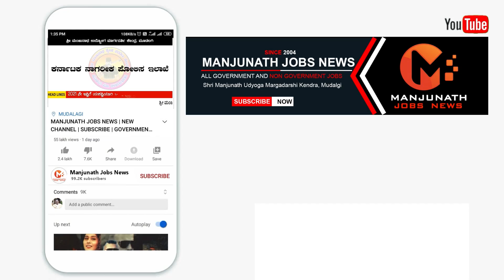INDIAN ARMY-SSC | MEN / WOMEN | APPLICATION START | GOVERNMENT JOB | HIGH SALARY JOBS 2022